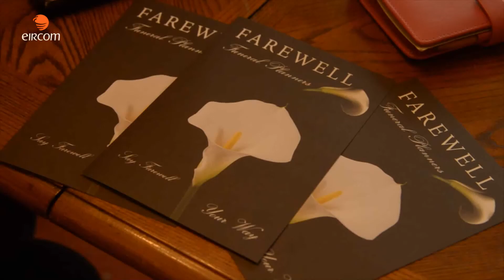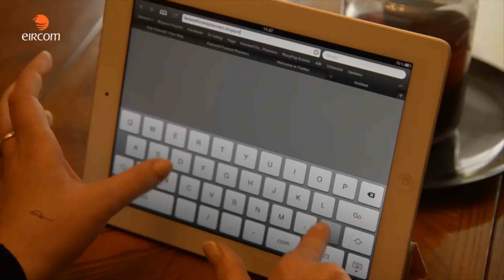Farewell Funeral Planners - eircom Start Up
Farewell Funeral Planners is a funeral planning business based in Dublin which was established by Jennifer Muldowney. They are not undertakers, but they do work alongside them to build bespoke funeral services for the people of Ireland.

Jennifer works with and hopes to inspire independent individuals to think about their funeral in a creative way as this is your lasting legacy on the world and a celebration of your life.